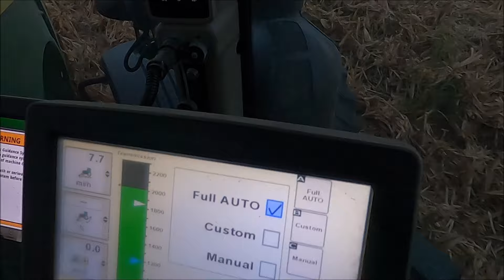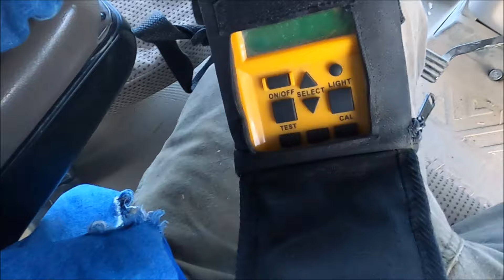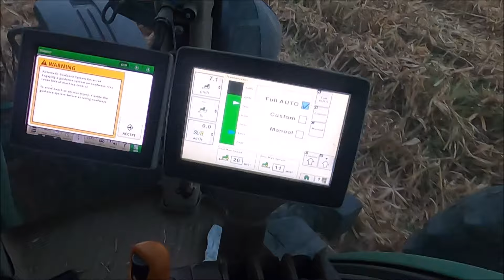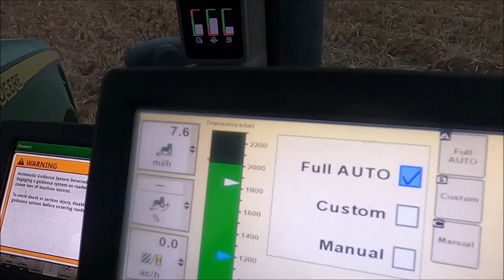Dexter doitall The Corn Harvester: All The Power, None Of The Ears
"Hey How Y'all doing"
"This is Dexterdoitall Video Channel if you enjoy or dream of  living a simple Country Life, Farming, Mud Riding, Fishing, Hunting and other exciting adventures subscribed to my channel and become a member !

This channel is about Outdoors Living and Adventures mainly consisting of generations of my Family Farming Hundreds Of Acres in farmland (Beans, Cotton and Corn) in Northern Louisiana.

Pull up a seat and sit awhile join my channel and follow along in the adventures of Farming...you will get an inside glimpse of a Farmer's life and what a typical day looks like  from sunrise to sundown and sometimes into the night...watch the Planting of a crop to the harvesting. Also, see what we do for fun when we're not farming...(Fishing, Hunting, Mud Riding, Trail Rides and the eventful moments of Family Time.

Living  a Simple Country Life is the Best!
In Dexterdoitall World .." It's no Two Days Ever the Same!"

Pull up a seat and sit awhile join my channel and follow along in the adventures of Farming...you will get an inside glimpse of a Farmer's life and what a typical day looks like  from sunrise to sundown and sometimes into the night...watch the Planting of a crop to the harvesting. Also, see what we do for fun when we're not farming...(Fishing, Hunting, Mud Riding, Trail Rides and the eventful moments of Family Time. Dexter doitall The Corn Harvester: All The Power, None Of The Ears

$putyourminetoit